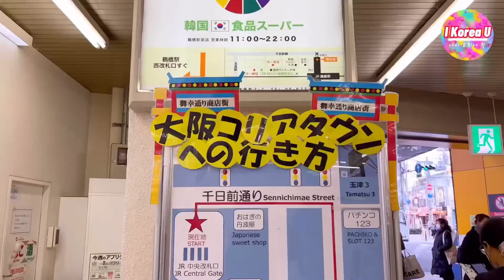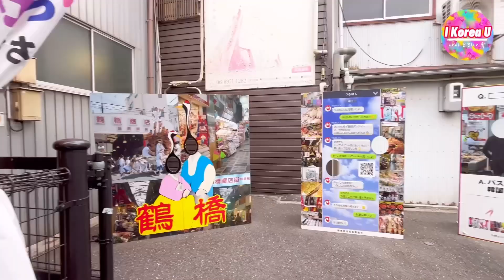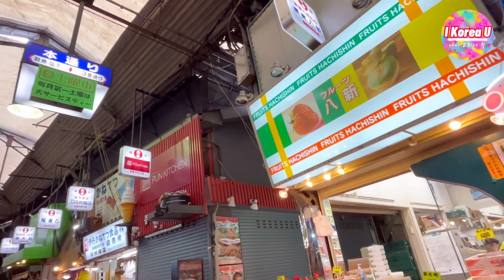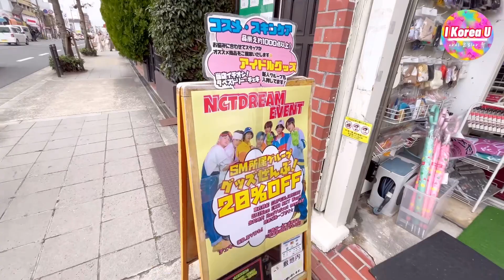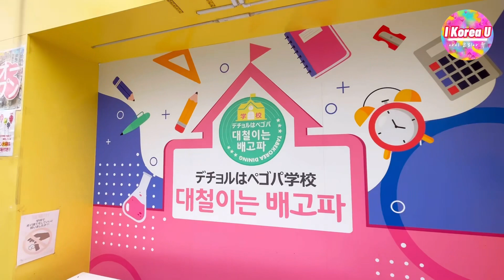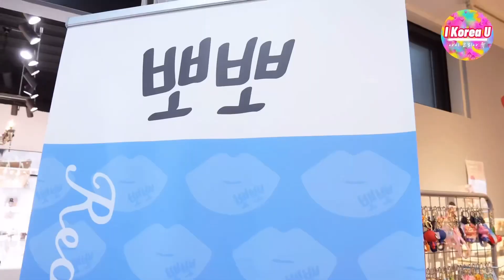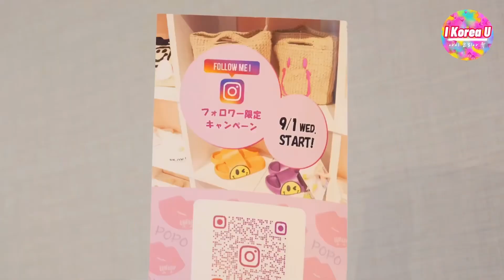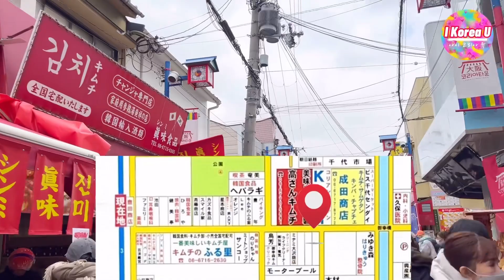【鶴橋行き方完全ガイド‼️】日本一のコリアンタウン 大阪 鶴橋! パスポート無しで韓国旅行に行けます✈️/韓国グルメ/鶴橋コリアンタウン食べ歩き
【大阪/鶴橋】日本一のコリアンタウン 大阪 鶴橋‼️パスポート無しで韓国旅行に行けます/韓国グルメ/鶴橋コリアンタウン食べ歩き

【TIME STAMP】
00:00~00:08 I Korea Uです！鶴橋をご紹介してます
00:09~00:49 JR鶴橋駅から鶴橋商店街入り口
00:50~01:40 おかずやキンパが並ぶメインの　　鶴橋商店街
01:41~02:57 洋服やコピー品も並ぶディープな鶴橋商店街
02:58~04:10 鶴橋の古き良いお店が並ぶ路並み
04:11~06:06 歩きやすい鶴橋本通り
06:07~09:00 左に出て大通りから生野コリアンタウンまでまっすぐ歩きます
09:01~10:55 食べ歩きの本拠地コリアンタウン
10:56~13:41 韓国雑貨屋POPOを店内一周
13:42~15:20 コリアンタウンで1番安い鶴橋ランチが食べれる山田食道
15:21~17:17 いっぱい歩いてお疲れ様でした！コリアンタウン巡り終了
17:18~17:37 チャンネル登録お願いします❣️